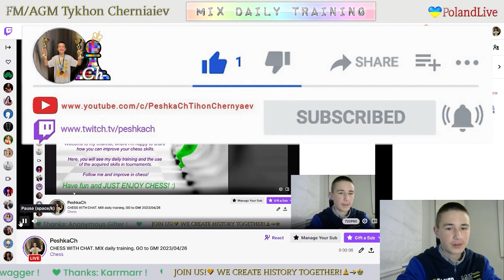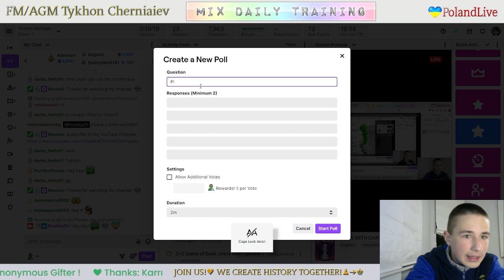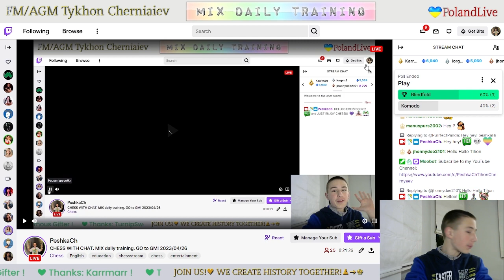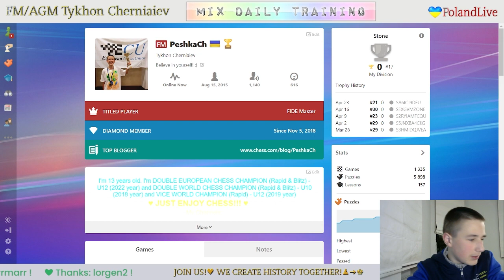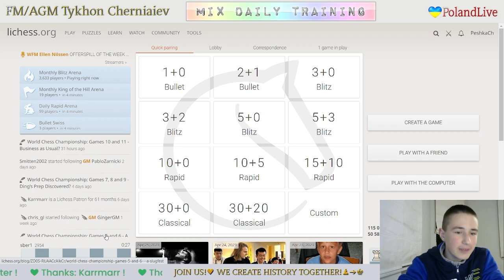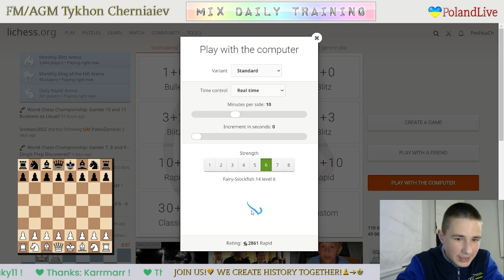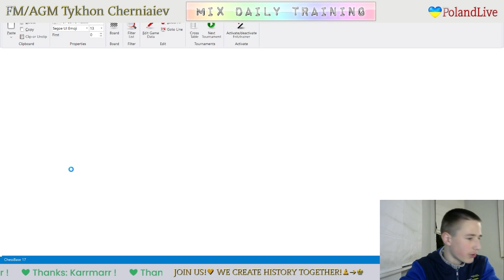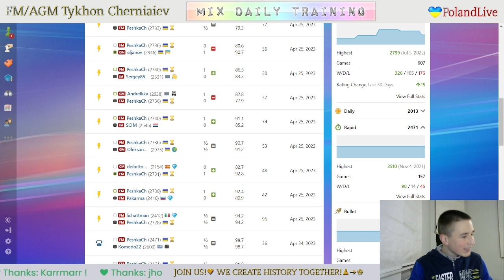CHESS. MIX daily training. GO to GM! LiveStream. 26/04/2023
The highlights of the stream:
     0:59 - Game with a live opponent "CuattroPrincesses"
   21:28  - Puzzles
   47:52 - Blind game with computer Stockfish A.I. level 7
   57:40 - Blind game with computer Stockfish A.I. level 6
1:06:42 - Analysis of the game